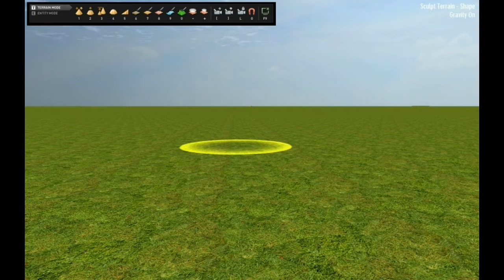Guru MapEditor 2015 04 02 3d edit terrain sculpt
Video of terrain sculpt mode in 3D edit mode. Stuttering is back